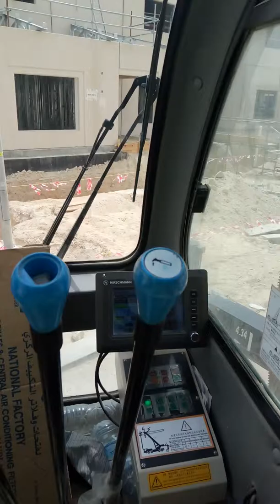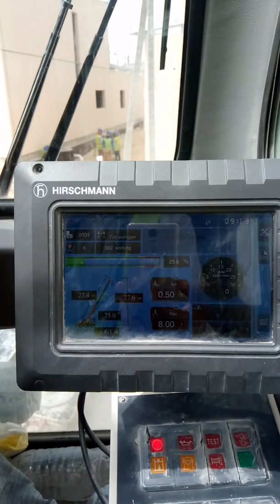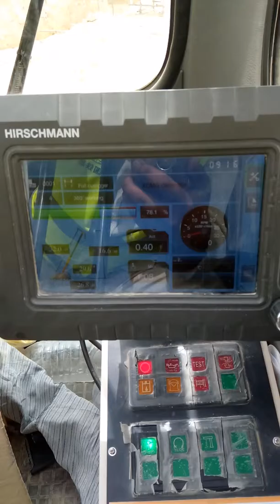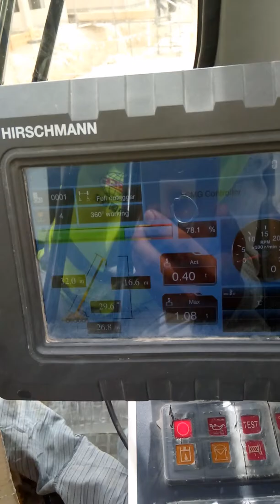21 May 2017